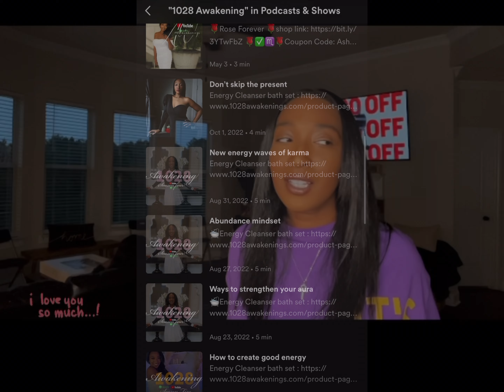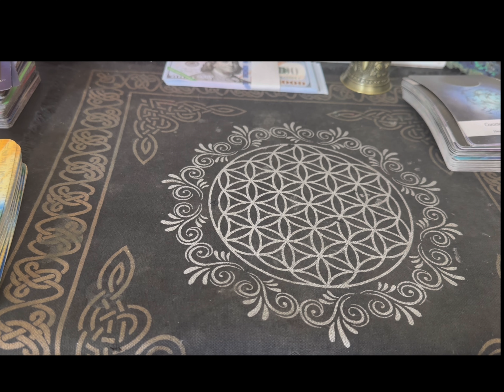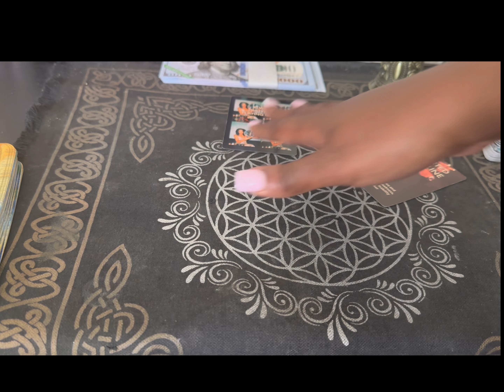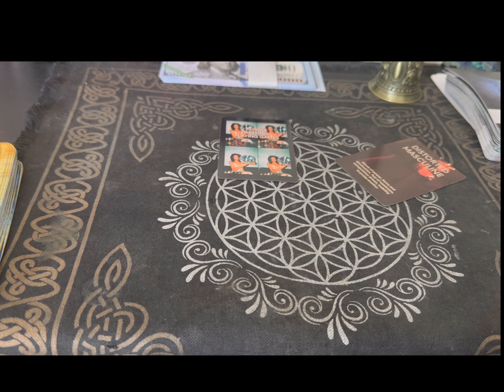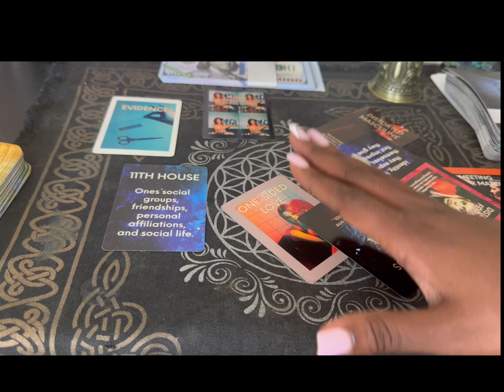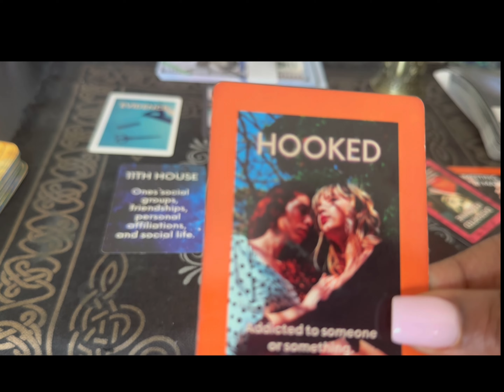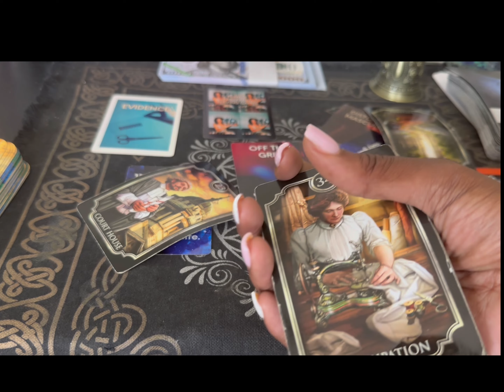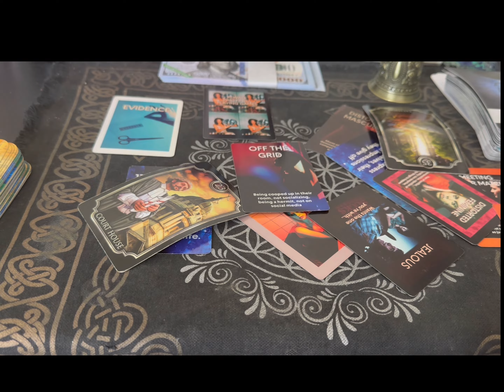Scorpio ♏️ ￼ moving in the wrong direction ￼ boldly !! Off the ￼ grid!